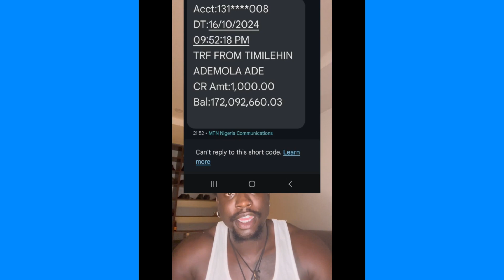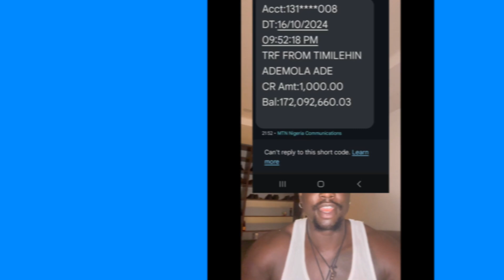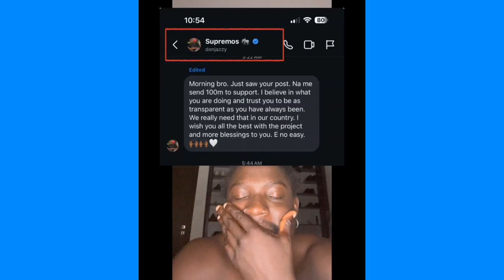Don Jazzy Donates 100 Million Naira to VeryDarkMan NGO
In this video, we reveal the shocking truth behind the mysterious N100 million donation that sent Nigerian activist VeryDarkMan into a state of panic and suspicion. After days of uncertainty, the generous donor has been revealed as none other than music mogul Don Jazzy! Watch as VeryDarkMan reacts to this life-changing revelation and shares his gratitude for Don Jazzy’s incredible support. This donation will fuel VeryDarkMan's mission to improve education for Nigerian children and transform countless lives. Tune in to witness this inspiring moment of generosity and unity!

VeryDarkMan, Don Jazzy, N100 million donation, Nigerian activist, philanthropy, NGO, Nigerian education, Don Jazzy donation, charity, mystery donation, Nigerian children, education reform, Don Jazzy helps, VeryDarkMan NGO, N100 million, donation revealed, Nigerian celebrity, surprise donation